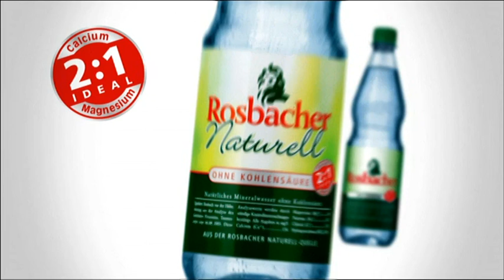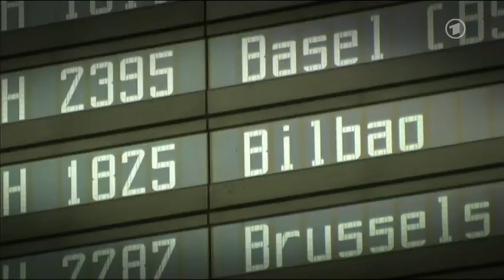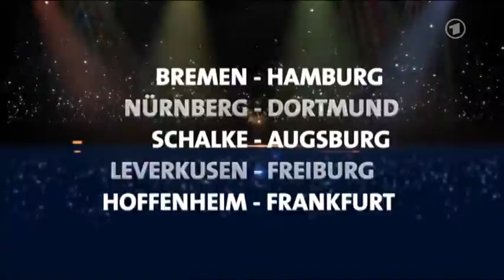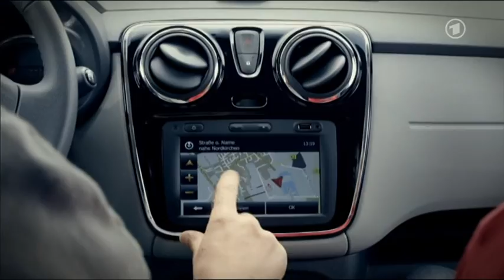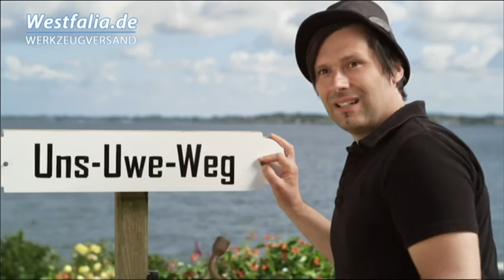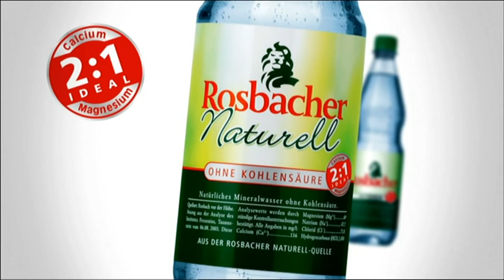ARD: SpVgg Unterhaching - Arminia Bielefeld 01.09.2012 ( 3 - 2 )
Hier ein Spielbericht aus der Sportschau vom Spiel Unterhaching gegen Bielefeld

Wegen eines Gegentreffers in der vorletzten Spielminute endet Arminias Siegesserie beim 2:3 (0:2) bei der SpVgg Unterhaching.

Nach dem 1:0-Sieg gegen die Stuttgarter Kickers wechselte Stefan Krämer auf zwei Positionen. Für Felix Burmeister und Tim Jerat rückten Manuel Hornig und Sebastian Hille in die Startelf.